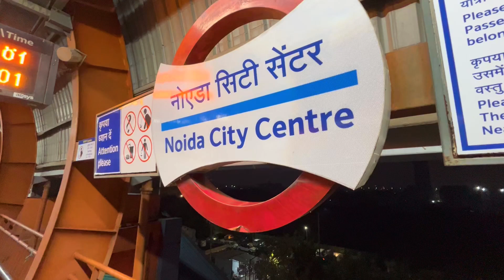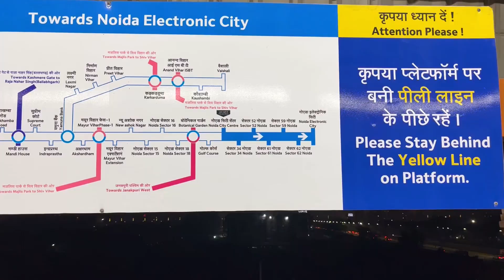Noida City Center Metro Station || Blue line Delhi Metro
The station is well-maintained and has all the necessary facilities, including escalators, elevators, and parking. It's near logix mall , sector 39 opposite site, UPSRTC bus stand and dedicated government covid hospital. It is the main place of noida.

There is a mall named Logix city centre near wave city centre which has all the popular outlets like Max etc. You can enjoy watching movie too here and it has ample space for parking too. Lastly, there is a separate 24 hours parking at wave city centre and a auto stand also.
Platform 1
 Metro Noida Electronic City Metro Jaygi .

Platform No2 Se Towards Dwarka Sec-21 tak metro jaygi, es root per aap ko  botanical garden  magenta line, Mayur Vihar Phase-1 pink line,  rajiv chowk yellow line or Janakpuri West metro station  interchange station Mil jaygi.

Delhi Metro Lifeline
• Spread love ❤️
• Capturing the essence of metro🚇
• Life in a metro 🌸📍